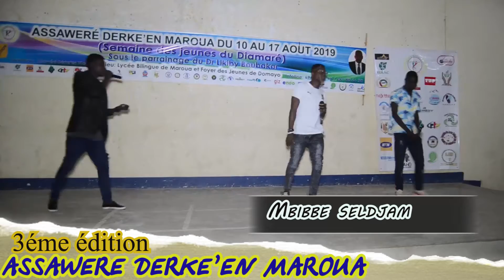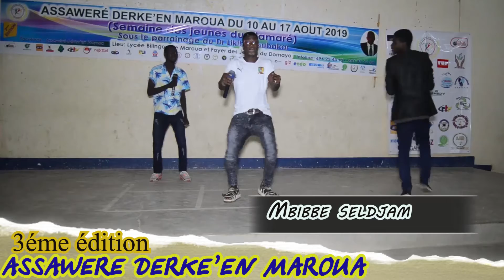Mbibbe seldjam chauca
Si la vidéo vous plait n'hésitez pas à "AIMER" ,VOUS ABONNER  et activer la cloche de notification pour ne pas rater les nouvelles vidéos Abones  toi tu aura tout le music atalaku du sahel cameroun